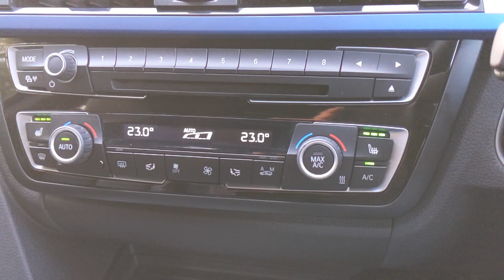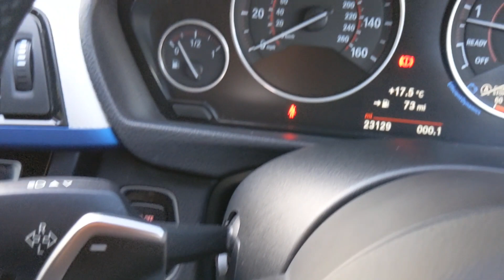BMW 430i Gran Coupe